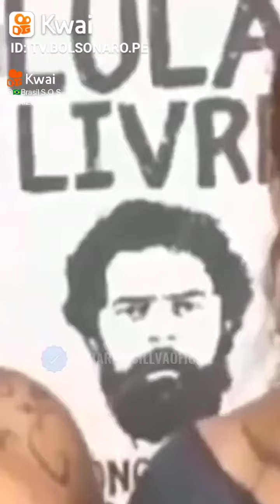LITERALMENTE A ESCOLA DA SOCIEDADE ESTÁ ENVOLVIDA COM O PROJETO DO COMUNISMO NO BRASIL